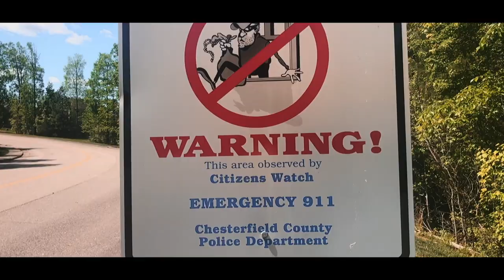Coach Kev vs The Hill | Episode 1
Hey everyone I just dropped my VLOG titled Coach Kev vs The Hill Episode 1. In this video I will be training to get to 3 sprints and 2 backpedals up a steep Hill. This is the  Episode for week 1.